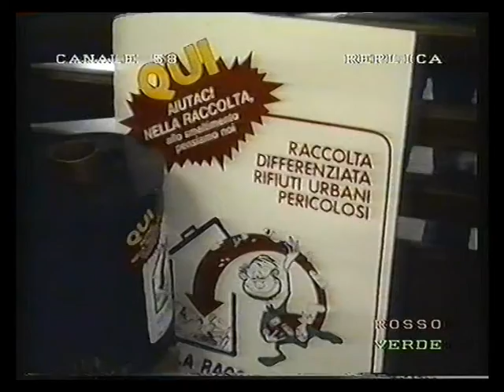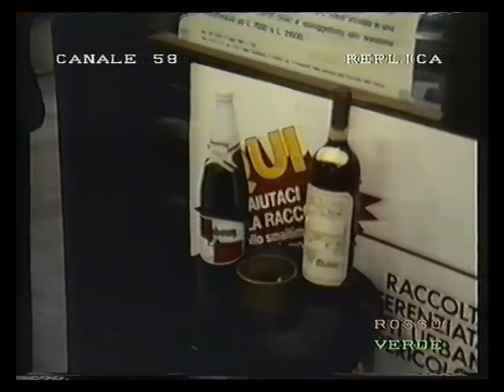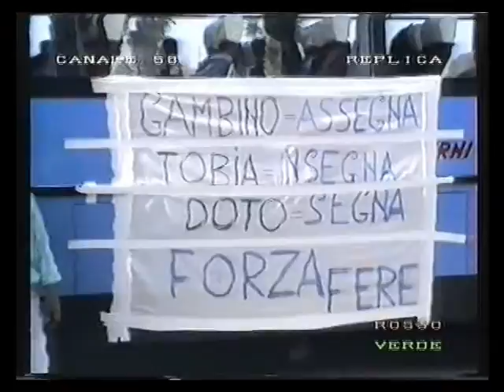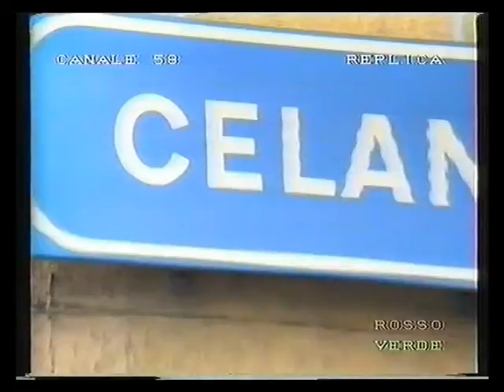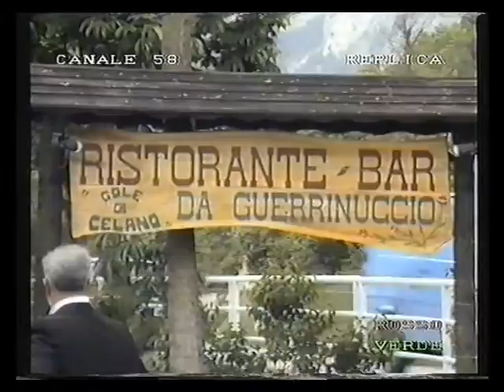1989-06-04. CELANO-TERNANA 1-2 (Speciale Canale 58), by BARCAROTTI MARCO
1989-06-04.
CELANO-TERNANA 1-2.

Speciale di Canale 58